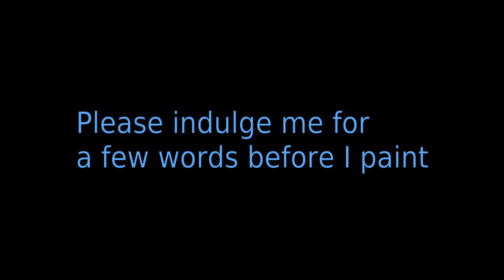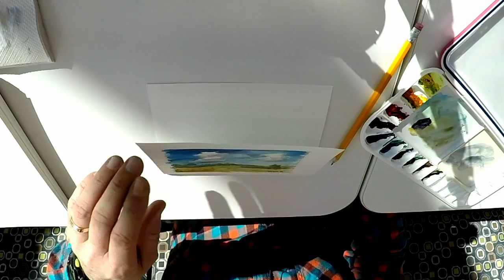Plein Air Painting with Dennis Tyson - Watercolor with a Cause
My Broher Ron started an awesome Non Profit to help seniors in nursing homes feel really special. In this video I am making some Watercolor Cards for Bring Smiles to Forgotten Seniors. I think it's amazing the work they do, and I wanted to help in some way.